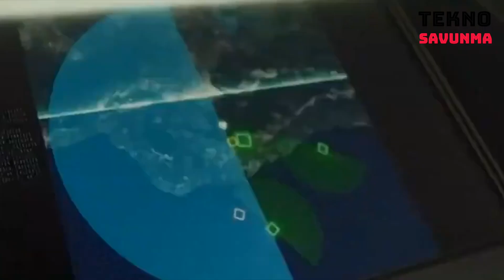Akıncı TİHA ve MAM-T ile Bayraktar TB2 yanıtı: 🔥 Rus Pantsir 🔥 - Savunma Sanayi - LANCET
Muharebe sahasında çıkarılan dersler ve yeni gereksinimler savunma sanayinde kıyasıya bir rekabeti getiriyor. Savunma sanayi şirketleri kimi zaman orduların zaaflarını ortadan kaldırmaya çalışıyor, kimi zaman güçlü olan yönlerini yeni teknolojilerle destekliyor.

Bu rekabet kendisini muharebe sahasından önce ürün tanıtımlarında gösteriyor.

Karabağ savaşında karşı karşıya gelen Türk ve Rus silah sistemlerinin rekabeti ürün tanıtım videolarına yansıdı. Baykar tarafından geliştirilen Bayraktar TB2, Karabağ savaşında Pantsir - S1 hava savunma sistemlerini imha etmişti.

Rus şirketi ZALA Aero, LANCET kamikaze İHA’lar için hazırladığı videoda hedef olarak Bayraktar TB2’yi kullandı. Bu durum, Türk SİHA’ların caydırıcılığı ve önemli bir tehdit olarak görülmesi açısından önem taşıyor.

Türk SİHA’ların hedef olarak kullanıldığı Rus ürün tanıtım videolarına yanıt gecikmedi. ROKETSAN mini akıllı mühimmat ürün ailesinin yeni üyesi MAM-T için hazırladığı videoda hedef olarak Pantsir-S1 hava savunma sistemini kullandı.

Videoda, üzerinde MAM-L ve MAM-T mühimmatları bulunan Bayraktar Akıncı TİHA, Pantsir - S1’i imha ediyor.

MAM-T sahip olduğu özelliklerle 4 kattan fazla ağırlık, 2 kattan daha uzun menzil ile hedeflerini bulup, etkisiz hale getirecek.

MAM-T, 230 milimetre çapa, 1,4 metre boya, 94 kilogram ağırlığa sahip.
Parçacık etkili harp başlığı bulunan MAM-T, yüksek parçacık enerjisi ve geniş dağılım açısıyla hedeflerini etkisiz hale getirecek. MAM-T, zırhlı araçlar, bina, korugan tahkimat, personel gibi hedeflere etkinlik sağlayacak. MAM-T, sabit ve hareketli hedeflere karşı yüksek hassasiyetli vuruş yeteneğiyle görev yapacak.

Esnek tasarım MAM-T’ye yeni kabiliyetlerin eklenmesine imkan sağlayacak.